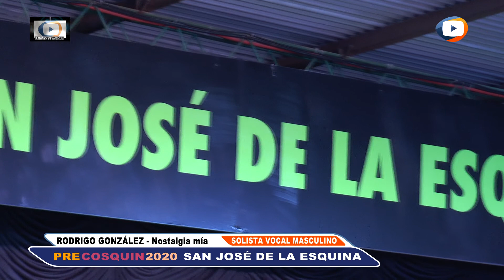Participantes Categoría Solista Vocal Masculino - PreCosquin2020 sede San José de la Esquina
Evento realizado en las instalaciones del Racing Football Club el dia Viernes 13 de Septiembre a las 21hs organizado por la Secretaría de Cultura de la Comuna de San José de la Esquina